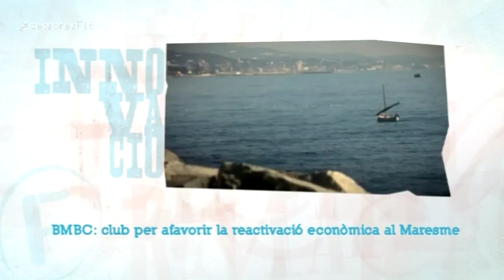BMBC: Club per afavorir la reactivació econòmica al Maresme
El passat 12 de febrer va tenir lloc a Mataró la primera sessió de treball del BMBC, una iniciativa que neix amb la intenció de reactivar l'economia del Maresme, una comarca amb una ubicació estratègica gràcies a la seva proximitat a Barcelona i el seu clima.